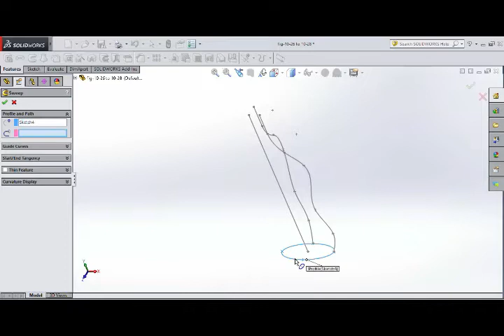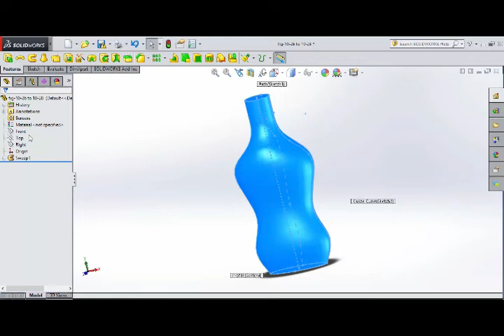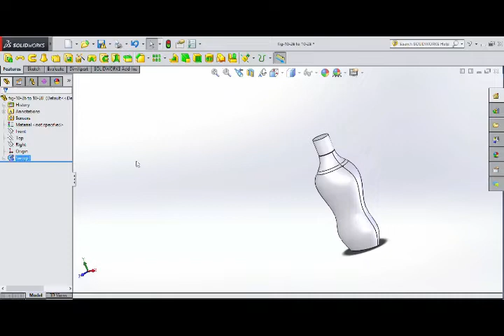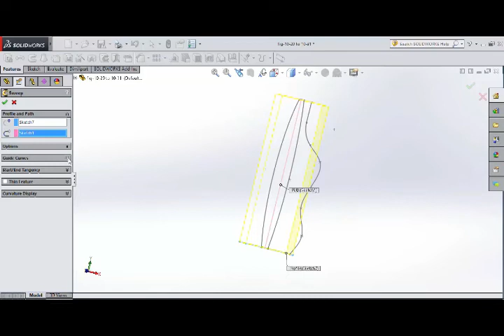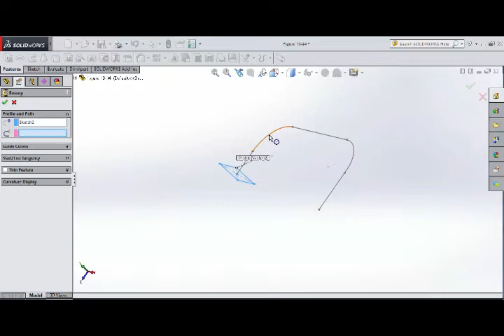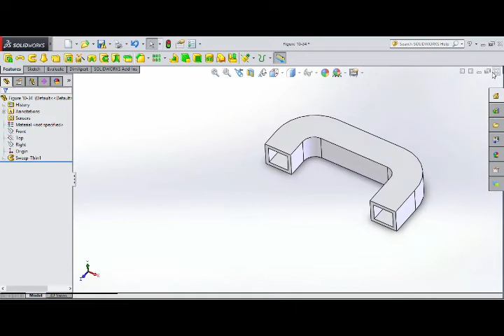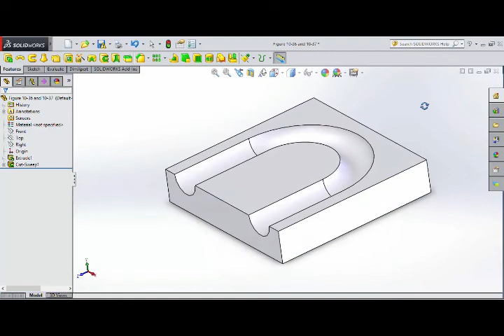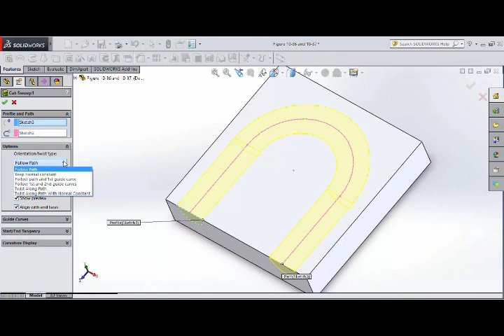Solidworks 3D Sketch in Sweep - Tamil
At the initial stage, the software is used for planning, visual ideation, modeling, feasibility assessment, prototyping, and project management. The software is then used for design and building of mechanical, electrical, and software elements.

Solidworks Revolve Feature - Tamil / Solidworks Revolve Cut

Solidworks Advanced Revolve Feature - Tamil / Exercise for Advance Revolved Extrude.

How to create Reference Planes in Solidworks -Tamil / How to make plane solidworks

Geomagic For Solidworks - Tamil / solidworks workflow demo / solidworks tutorial

Solidworks Chamfer Dimension - Tamil / How To Add chamfer dimension For solidworks.

Solidworks Sketch Fillets versus Feature Fillets -Tamil / Creating Sketch fillets.
Hole Wizard Solidworks - Tamil / solidworks hole wizard not working
Solidworks Mirror Pattern - Tamil / Editing Mirrored Bodies Solidworks
SolidWorks Complete Pattern Feature Tutorial - Tamil / Linear, Circular Pattern, Curve Driven.

SolidWorks Rib Feature and Draft Command Tutorial - Tamil / Solidworks Rib Tool feature.